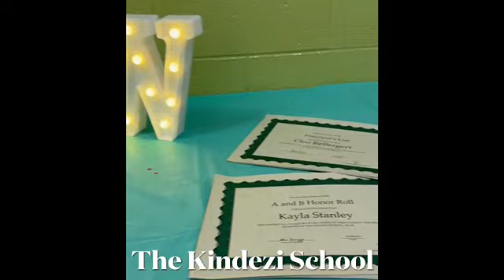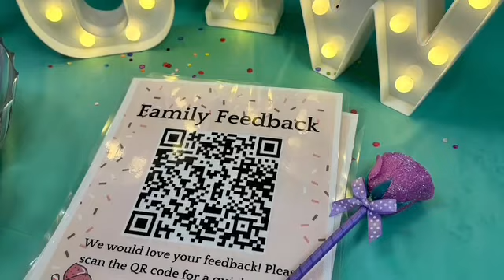O4W Q3 Awards 1